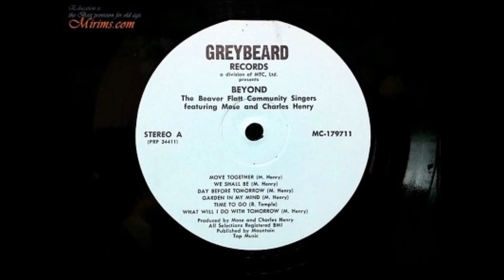The Beaver Flatt Community Singers 1971 LP: Beyond - A1 Move Together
Not a big ensemble of folks singing hillbilly tunes as I originally envisioned based on their name, but in actuality a small group with a very appealing flute-accompanied folkrock style that’s bathed in dreamy rural sentiments. Typically slow and soft, often with a nice subtle electric edge, or sometimes gently poking along country style with piano. Led by songwriters/guitarists Mose and Charles Henry who wrote or arranged eleven of the twelve selections here, such as ‘Move Together’, ‘We Shall Be’, ‘Garden In My Mind’, ‘What Will I Do With Tomorrow’, ‘How High Is That Mountain’, ‘Softly Through The Wind’ and ‘Twenty-Third Psalm’. Some good fuzz guitar on the gospel-rockin’ ‘Joy’.
Released on the local Florida, Greybeard label (MC-179711) by Mose & Charles Henry w/The Beaver Flatt Community Singers. This is NOT what you would expect from a group with that name. some nice dark folk tunes and some more uptempo rock numbers with fuzz guitar. Songs include "Garden In My Mind", "The Answer", "How High Is That Mountain"(Listen Below), "Time To Go", "Day Before Tomorrow", "Move Together", "Joy" and more.

The Beaver Flatt Community Singers
Andy De Remer: Piano
Libba Walker: Flute
Maggie Wilson: Vocals (A1, B4)
Jerry Wallis: Electric Bass, Bottle Bass
Dave Deranian: Drums
Mose Henry: Acoustic Rythym Guitar
Charles Henry: Electric and Acoustic Lead Guitar
Marion, Cindy, Lynn, Lyn: Background Vocals
Chet Bennett: Recording Machine

LP: Beyond
Released: 1971
Tracklist
A1 Move Together
A2 We Shall Be
A3 Day Before Tomorrow
A4 Garden In My Mind
A5 Time To Go
A6 What Will I Do With Tomorrow
B1 How High Is That Mountain
B2 The Answer
B3 Joy
B4 Softly Through The Wind
B5 A Long Time Ago
B6 Twenty Third Psalm